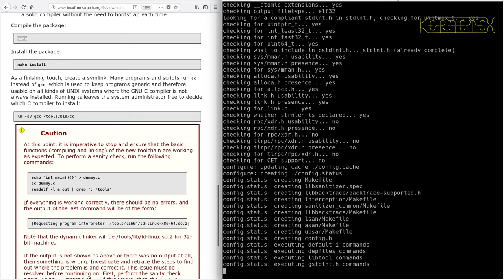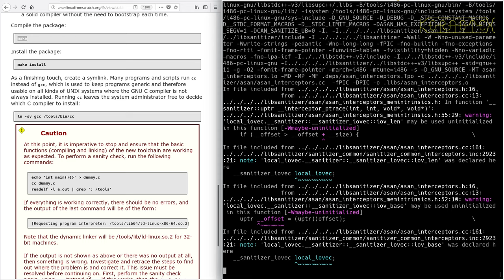LFS on an Intel i486 Episode 32 - 5.10. GCC-8.2.0 - Pass 2 (l)